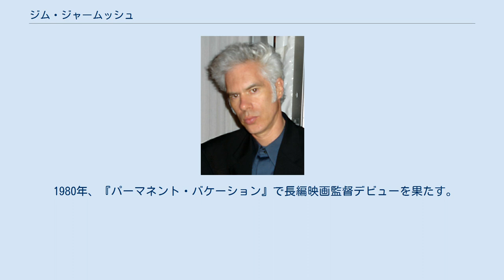ジム・ジャームッシュ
ジム・ジャームッシュ（Jim Jarmusch、1953年1月22日 - ）は、アメリカ合衆国の映画監督、脚本家である。
 1953年1月22日、オハイオ州カヤホガ・フォールズに生まれる。
母親はアイルランド人とドイツ人の血を引いており、『Akron Beacon Journal』で映画の批評を執筆していた。
父親はチェコ人とドイツ人の血を引いており、グッドリッチに勤務していた。
 ノースウェスタン大学でジャーナリズムを専攻し、コロンビア大学で文学を専攻した。
パリで10か月間を過ごしたのち、ニューヨーク大学で映画を学んだ。
在学中、同大学で教鞭を執っていたニコラス・レイの助手を務めた。
 1980年、『パーマネント・バケーション』で長編映画監督デビューを果たす。
1984年には初商業映画となる『ストレンジャー・ザン・パラダイス』を発表し、カンヌ国際映画祭でカメラ・ドールを受賞。
その後も『ダウン・バイ・ロー』、『ミステリー・トレイン』、『ナイト・オン・ザ・プラネット』、『デッドマン』、『イヤー・オブ・ザ・ホース』、『ゴースト・ドッグ』、『コーヒー&シガレッツ』、『ブロークン・フラワーズ』、『リミッツ・オブ・コントロール』、『オンリー・ラヴァーズ・レフト・アライヴ』などがある。
 劇映画 ドキュメンタリー